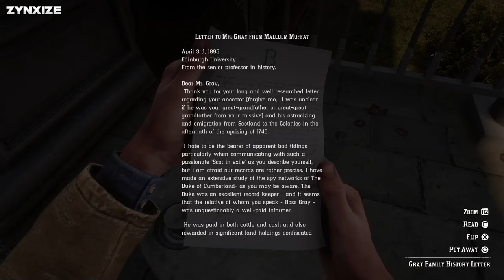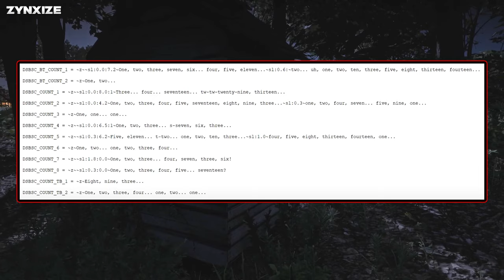The DISTURBING DEMISE of Gertrude Braithwaite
We all know Gertrude Braithwaite has a checkered past but in this video, we explore the disturbing events that led to her demise